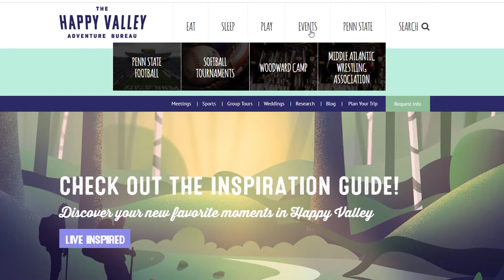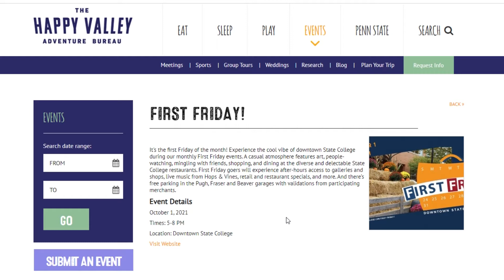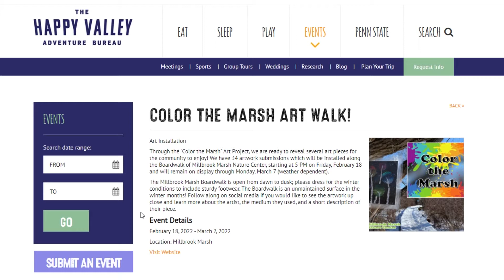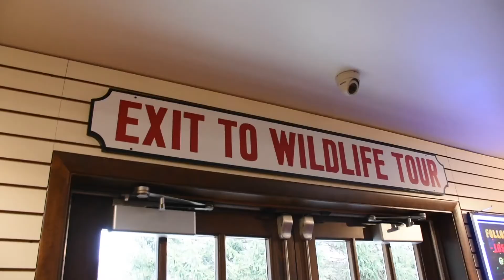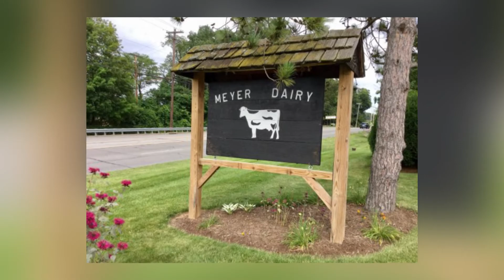HAPPY MOMENT IN HAPPY VALLEY E2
Coming to Happy Valley sometime soon? Here are some options for travel plans and even the events happening right here, in Happy Valley.